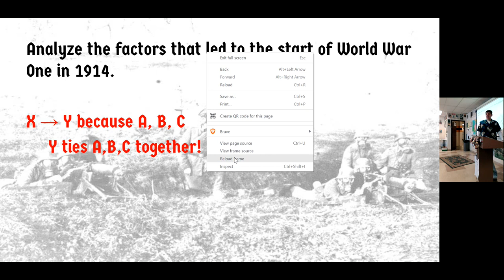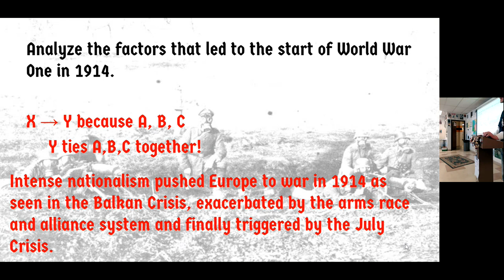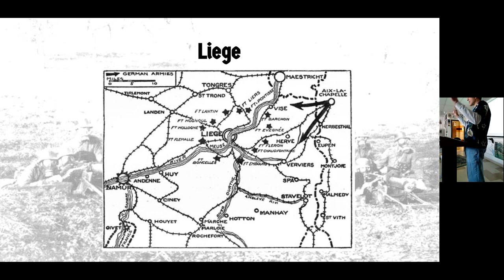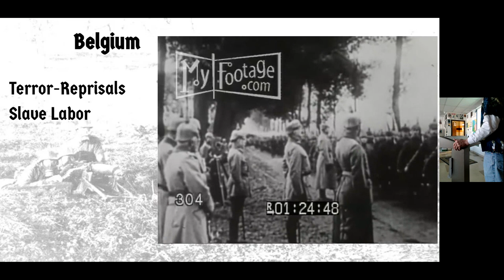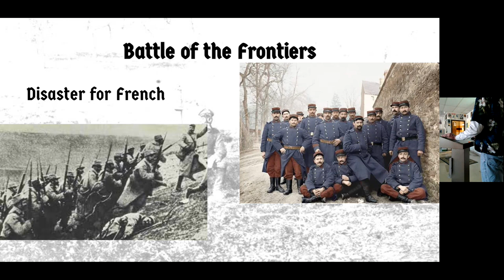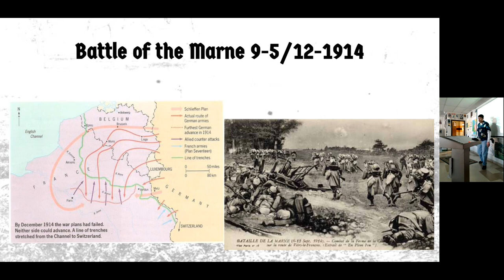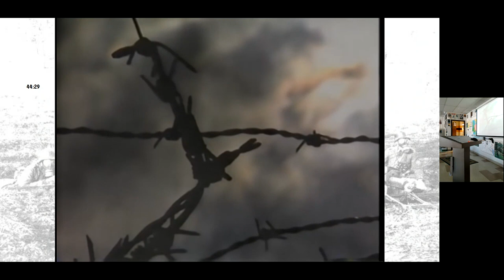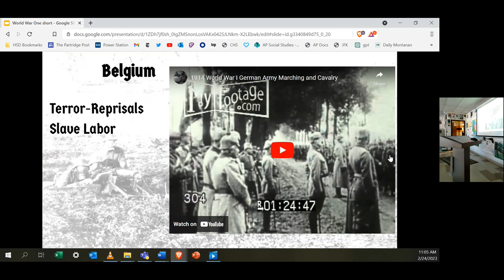2 24 2023 APUSH 1914